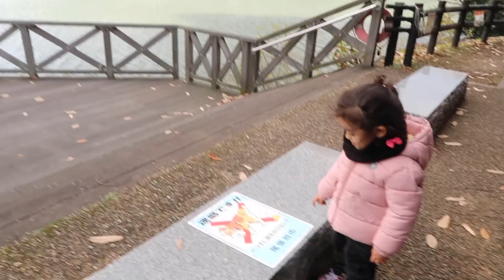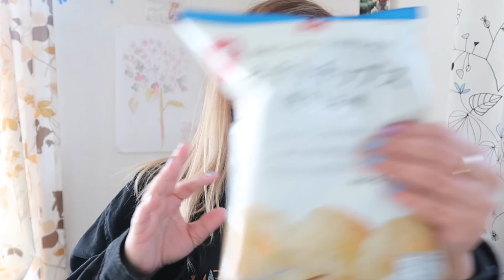Parklarımıza Kavuştuk! Ve İlk Market Alışverişi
11 gün ev karantinamız nasıl geçti? İyi seyirler